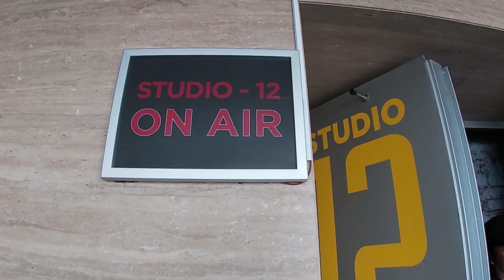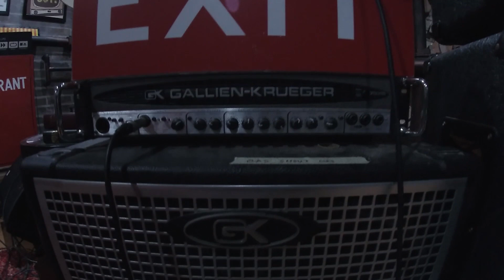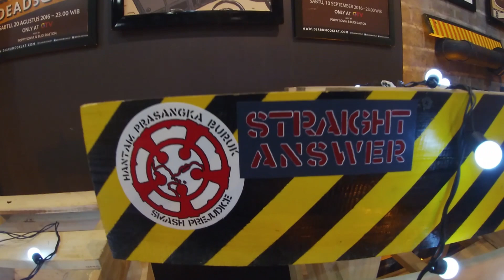When Hardcore Kids on the TV show (STRAIGHT ANSWER at DCDC Musik Kita)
This one is my last show with the band 🤘